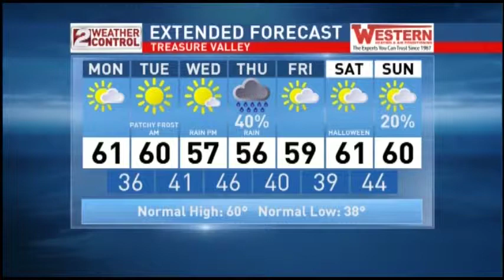Idaho Morning Weather: October 26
Cool and partly cloudy.